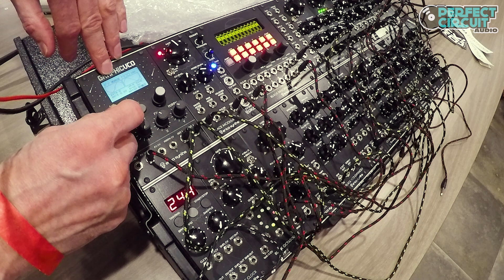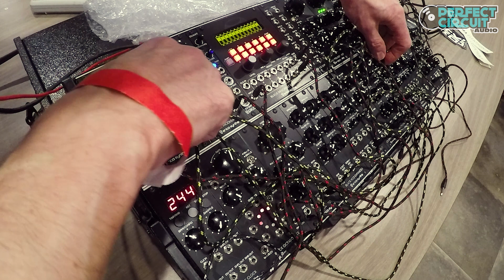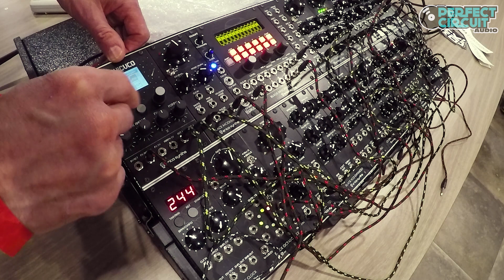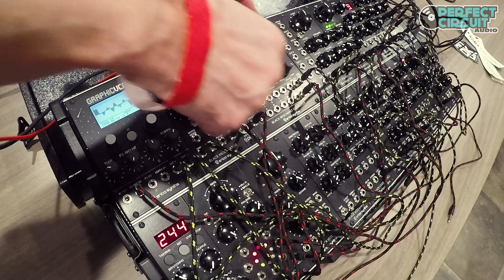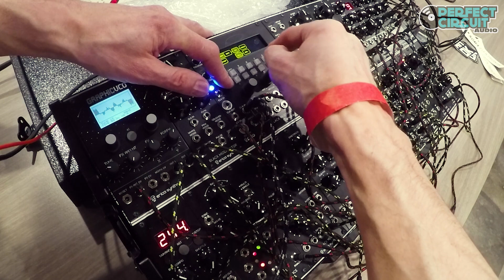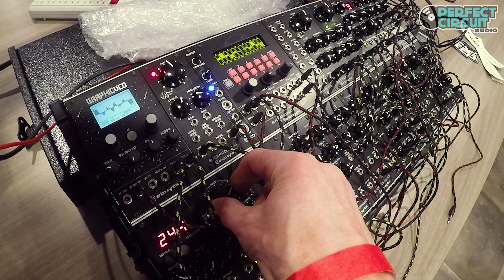Erica Synths In-Store Event 2018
Girts Ozolins from Erica Synths showing us their latest eurorack modules and the reason they put Latvia on the map! At Perfect Circuit Audio, January 29th, 2018.